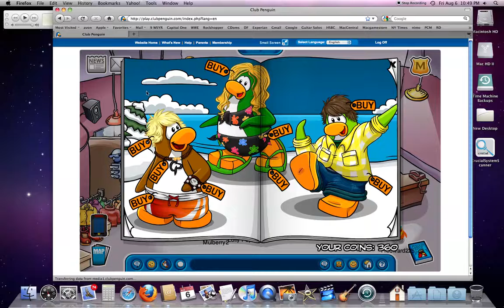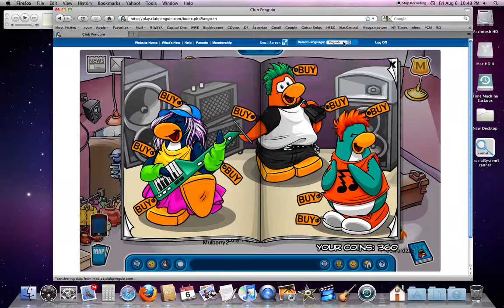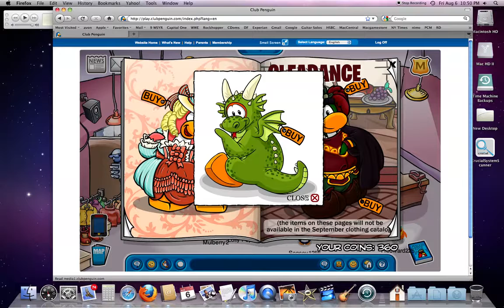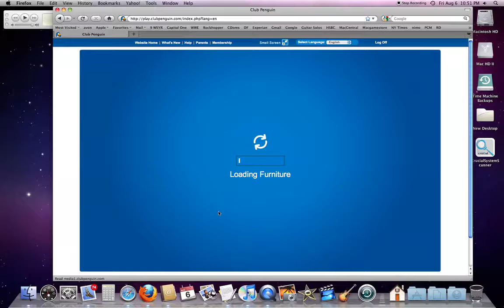Club Penguin August 2010 Penguin Style Catalog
Some hidden items in the new catalog.